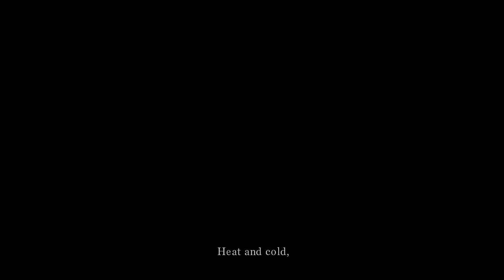Helf Plays Dark Souls, Part 001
Helf is going to play Dark Souls until he can't anymore.